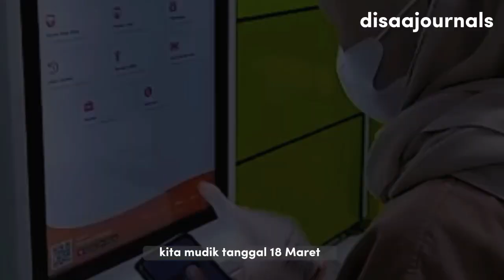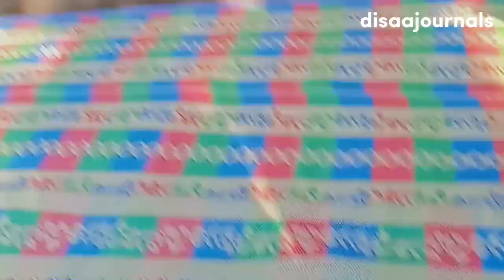led-Alfitr Vlog: on a train🚞, lebaran 2023🌟, go to aloon aloon, and telaga ngebel🏞🌃, go to Madiun🚘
hallo semuaa!
hari ini vlog nya khusus lebaran 2023! walaupun udah telat banget upload nya😁

🎀 superjournals